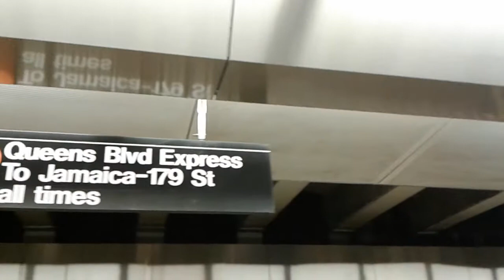2nd Avenue subway 1st trip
2nd Avenue subway opening 1st ride